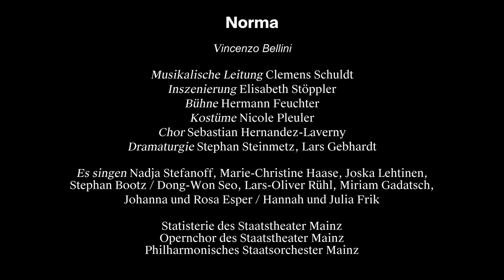NORMA Trailer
NORMA
Vincenzo Bellini

BESETZUNG
Musikalische Leitung: Clemens Schuldt
Inszenierung: Elisabeth Stöppler
Bühne: Hermann Feuchter
Kostüme: Nicole Pleuler
Chor: Sebastian Hernandez-Laverny
Dramaturgie: Lars Gebhardt, Stephan Steinmetz

Norma: Nadja Stefanoff
Adalgisa: Marie-Christine Haase
Pollione: Joska Lehtinen
Oroveso: Stephan Bootz / Dong-Won Seo
Flavio: Lars-Oliver Rühl
Clotilde: Miriam Gadatsch *
Normas Kinder: Johanna und Rosa Esper / Hannah und Julia Frik

* Junges Ensemble
Statisterie des Staatstheater Mainz
Opernchor des Staatstheater Mainz